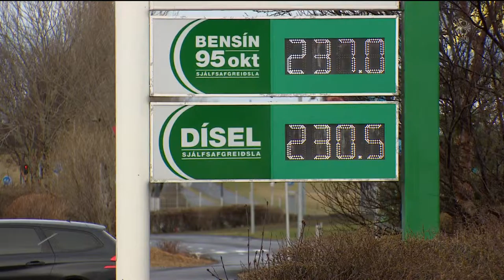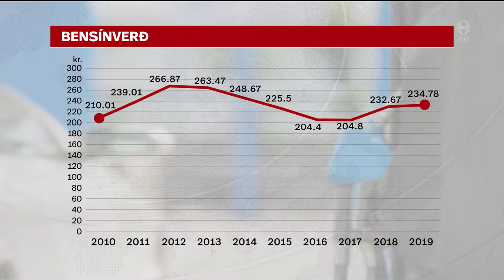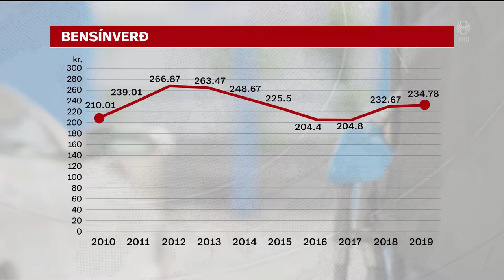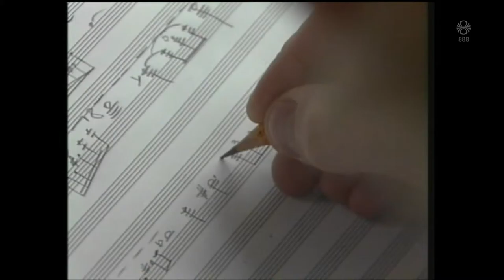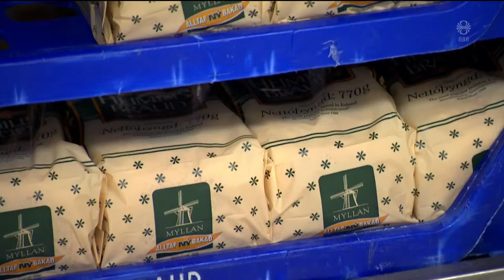Fréttir - 21. apr 2019